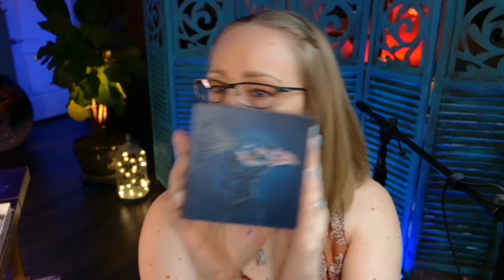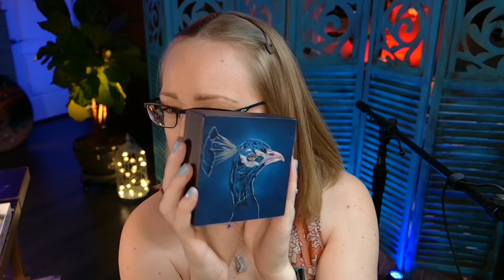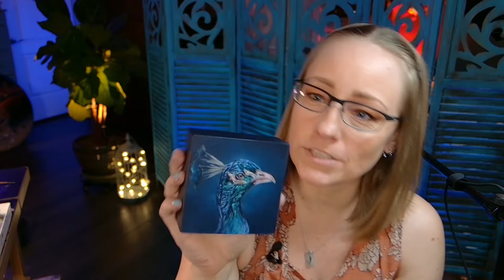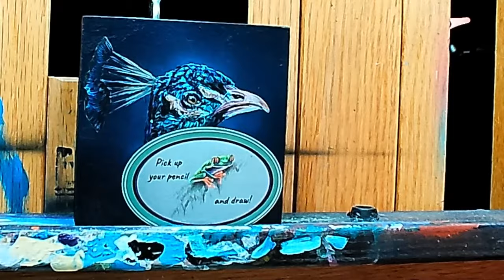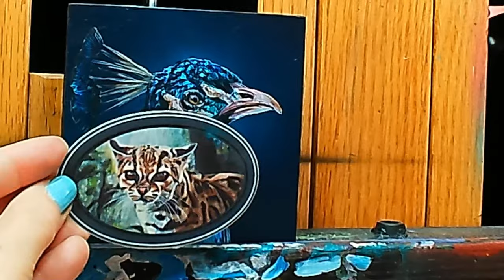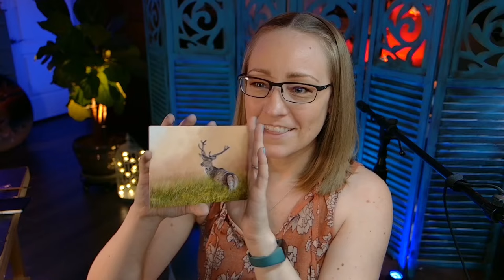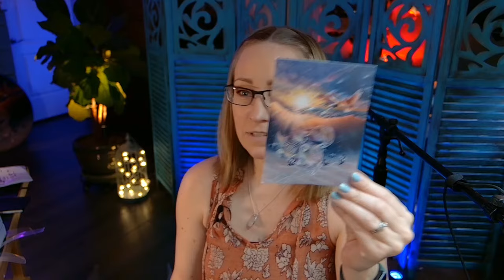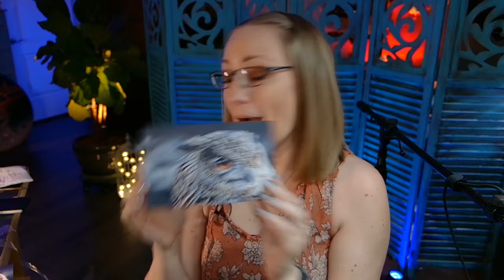Paint a realistic peacock - Acrylic Painting Tutorial LIVE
We're going to be painting a realistic peacock in acrylics, step by step!   For the first portion of this stream we will be talking about and focusing on the art lesson. After that, we will move on to the chat and Q&A.

★★★ BID ON THIS PAINTING ★★★
During this stream, I will have a live auction running for this painting for those in the US (sorry, shipping is full of drama when shipping outside of the US right now, I'm looking into options to solve that problem)! Right when this stream starts bidding will open at
with a starting bid of only $65.

Download your free reference photo and my full supply list for this project

★ 4x4" wood cradle
★ Liquitex high gloss varnish
★ Liquitex Basics Acrylic Paints
★ Water Well (to clean the brushes)
★ Masterson Art Palette
★ New Wave Glass Palette
★ Clamp light for my easel
★ Fine Mist Sprayer
★ Mop Brush (actually a powder brush)
★ Tracing paper (any brand, needs to be the size of your canvas)
★ Transfer paper in white
★ KingArt PREMIUM Original Gold 9520 Series Art Set
★ Silver Brush Limited - Ruby Satin Filbert Grass Comb  Size 1/8 Inch
★ Filbert Brush Set of 13

★ Govee Smart Bulb
★ Govee Floor Lamp, RGBIC Lyra Color Changing
★ Govee RGBIC Smart Wall Sconces
★ Govee RGBIC LED Strip Lights
★ Govee Smart Electric Kettle to make my tea for the livestream